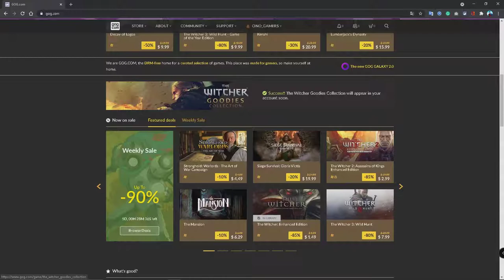3 العاب مجانية | free games this week PC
3 العاب مجانية على منصة Epic /Gog
3 Epic /Gog |free games this week PC

The Witcher Goodies Collection on GOG
Rogue Company on Epic
The Lion's Song on Epic

Cpu: AMD RYZEN 5 3400G[Not Overclocked]
Motherboard: ASUS PRIME B450M-A
Case: Spirit Of Gamer ROGUE III